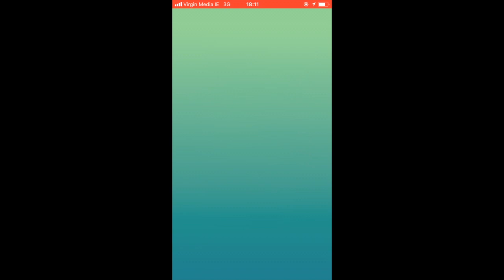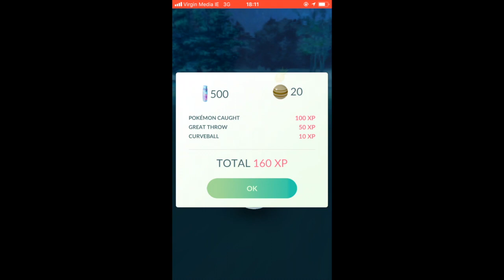4 trainers vs Golem (level 4 raid boss)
Battling a Golem raid boss for the first time at the local train station

lookingforix (level 40)
liamburkowski (level 37)
shanavine (level 37)
howlerz7 (level 35)